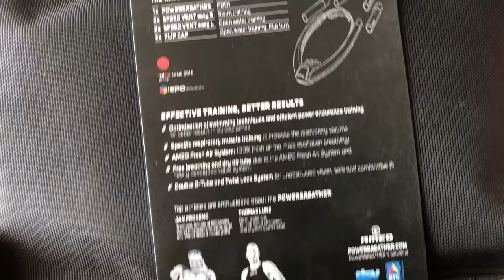Ameo Powerbreather Wave Snorkel Unboxing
In this video, I unbox the Ameo Powerbreather Snorkel — in my opinion, the best snorkel on the market. There are four options to choose from — Sport, Lap, Beach, Adventurer, or Wave.

To get both the short and long vents, as well as the flip caps, make sure to purchase the Wave Edition.